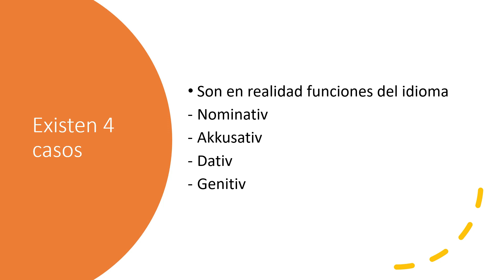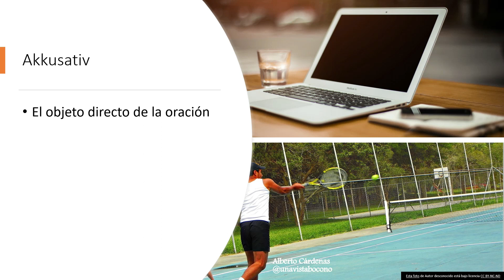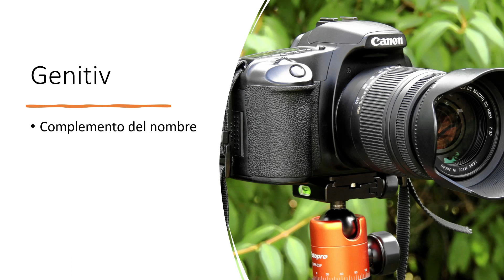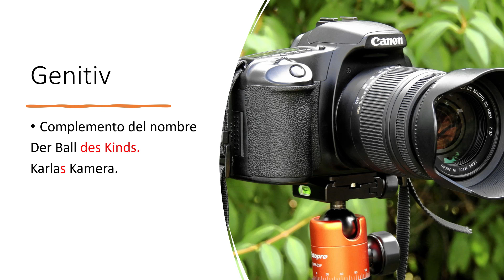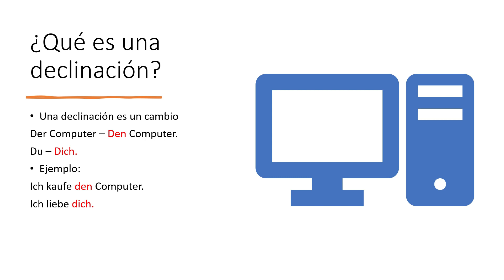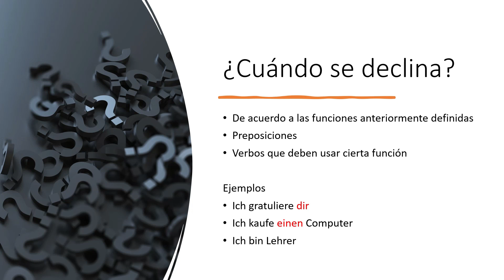INTRODUCCIÓN al ALEMÁN: ¿Nominativo, acusativo, dativo y genitivo en alemán? 🔴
Descubre los fundamentos de la gramática alemana en mi nuevo vídeo titulado "INTRODUCCIÓN al ALEMÁN: ¿Nominativo, acusativo, dativo y genitivo en alemán?". Aprenderás en detalle sobre estos casos gramaticales esenciales y su aplicación en las oraciones.

Exploraremos los casos nominativo, acusativo, dativo y genitivo, y te explicaré claramente su significado y uso. A través de ejemplos prácticos, comprenderás cómo afectan la estructura de las oraciones en el alemán.

Además, conocerás la importancia de las declinaciones y cómo influyen en los sustantivos, adjetivos y artículos según el caso. Con este conocimiento, podrás construir oraciones correctamente y expresar tus ideas de manera precisa.

Ya sea que estés comenzando en el aprendizaje del alemán o desees fortalecer tus conocimientos gramaticales, este vídeo te brindará una base sólida.

¡No pierdas la oportunidad de mejorar tu comprensión del alemán! Únete a mí en esta exploración de los casos nominativo, acusativo, dativo y genitivo en el alemán. ¡Empecemos juntos este emocionante viaje de aprendizaje!

¡Aprende, practica y domina los casos gramaticales en alemán! Te invito a ver el vídeo y descubrir los fundamentos de la gramática alemana. ¡Espero que este contenido te sea útil en tu dominio del alemán! Déjame tus comentarios y preguntas, ¡estoy aquí para ayudarte en tu camino de aprendizaje lingüístico.

¡Te espero en el vídeo para embarcarnos en este fascinante viaje de aprendizaje del idioma alemán!

🎖️ HAZTE MIEMBRO DEL CANAL, APÓYAME Y OBTÉN BENEFICIOS EXTRA 🎖️
Conviértete en miembro de este canal para disfrutar de ventajas:

Si te gustó:
🛑 DALE DURO AL LIKE Y COMENTA

KAPITEL:
0:00 ¿Cuáles son los 4 casos del alemán?
0:42 ¿Qué es el nominativo?
1:07 ¿Qué es el acusativo?
1:31 ¿Qué es el dativo?
2:30 ¿Qué es el genitivo?
3:10 ¿Qué es una declinación?
4:15 ¿Cuándo se declina en alemán?
4:55 Ejemplos y recomendaciones